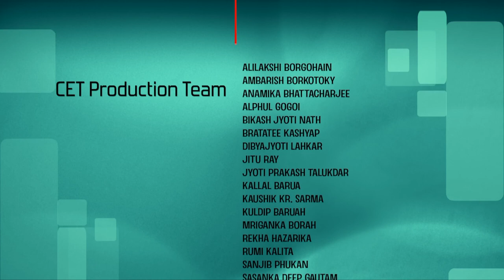Lec 82: Random processes